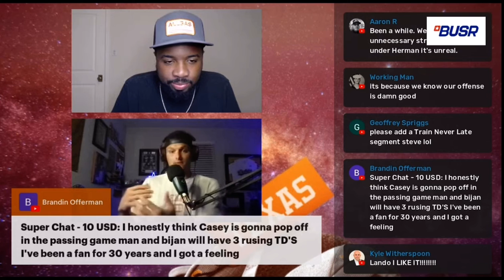Expectations for Texas vs TCU “trust the gut”